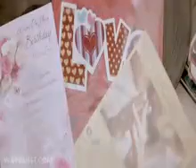Kita kali o rah rah k full song